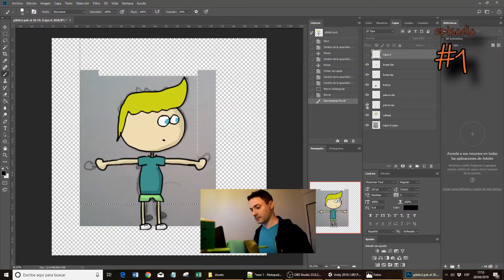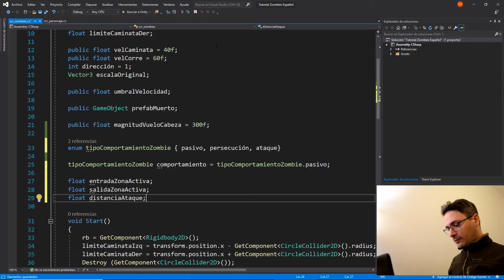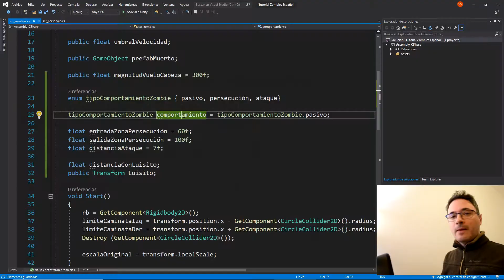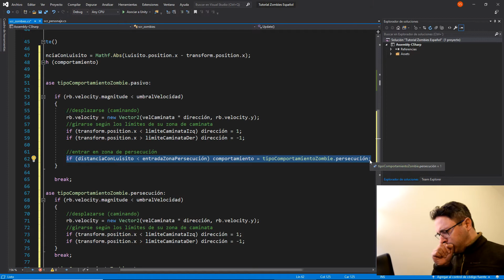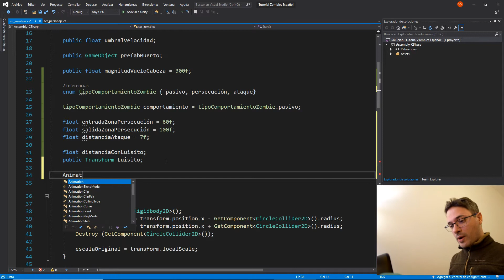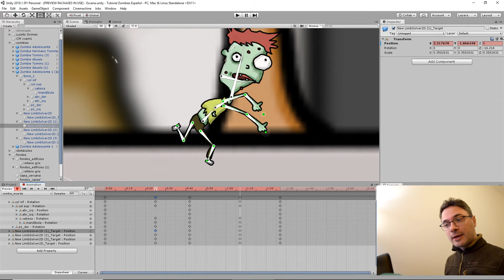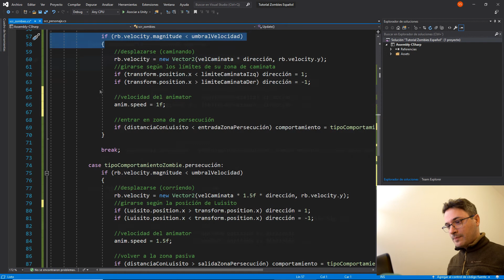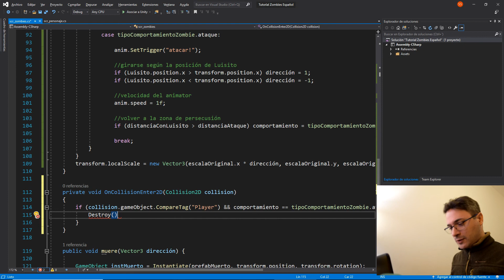#10: Persecución y ataque de los zombies [Unity, tutorial completo]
¡Los zombies finalmente se defienden!
- Zona pasiva, zona de persecución, zona de ataque (02:14)
- Programar persecución (06:14)
- Animación de ataque (14:04)
- Detectar si el zombie mordió a Luisito (20:51)

Este es un curso completamente gratuito que cubre TODO lo que hay que saber para hacer cualquier juego en 2D en Unity. Vamos a hacer un juego de zombies completamente desde cero y sin usar código ajeno, sin atajos, paso a paso y bien explicado. Es un juego de zombies, pero todo lo que vemos puede ser aplicado a CUALQUIER tipo de juego. Y sólo usaremos dos softwares gratuitos: Unity y Gimp (muy similar a Photoshop pero gratuito)

Estos videos me llevan bastante tiempo de preparación, grabación, edición, y algunos costos, y como verás no están monetizados. Si querés, podés apoyar este proyecto:

y recibir a cambio acceso anticipado a los videos, descargas de scripts y assets, tu nombre en los agradecimientos, contenido exclusivo, etc.

Seguime en instagram: @about_unity
¿Estás siguiendo este tutorial? ¿Aplicaste algo de lo que vimos a tu proyecto? Contame qué estás haciendo así lo comparto: Mandame un mail a , con algún link a un video de tu proyecto, o con imágenes, indicando qué te sirvió de este tutorial y en qué lo aplicaste.
El cronograma de temas y episodios con su fecha de estreno puede verse